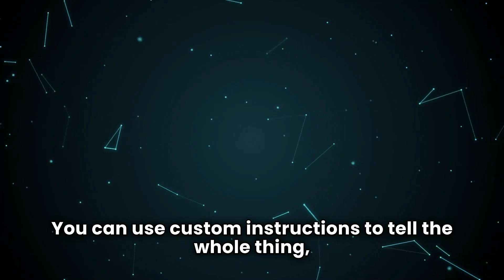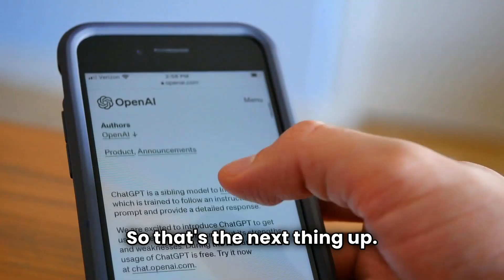ChatGPT's Memory & Custom Power Is Changing Everything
In this video, we're diving deep into the hottest new features rolling out for Chat GPT, including:

Memory: No more starting from scratch! Chat GPT can now remember information across different threads, making interactions more natural and efficient.

Custom GPTs: Streamline your workflow with specialized chatbots tailored for specific tasks like discovery prep or research. Access them seamlessly within your main Chat GPT.

Custom GPT App Store: Discover and download pre-built custom GPTs to enhance your Chat GPT experience. We even have a free tier available!
Ready to take your Chat GPT to the next level?

Explore the free custom GPTs and plugins available.
For a more personalized experience, consider our monthly subscription with access to a wider range of custom GPTs and ongoing updates. ($50 or $70/month)

Have questions? Stick around for the upcoming Q&A session!
By implementing these features, you can significantly boost your Chat GPT's effectiveness and unlock its full potential.